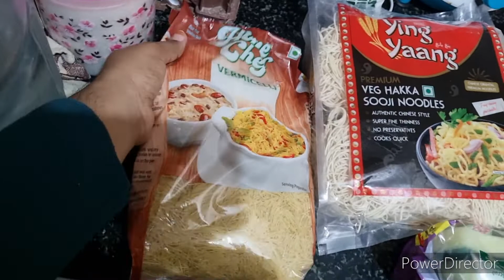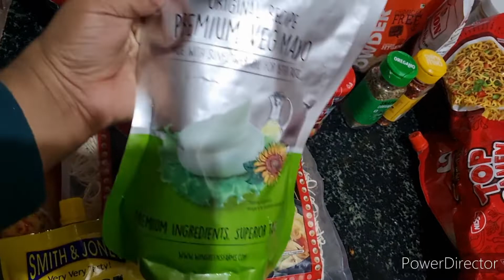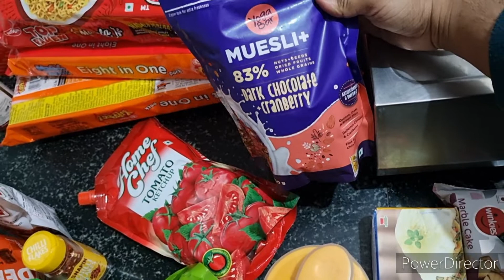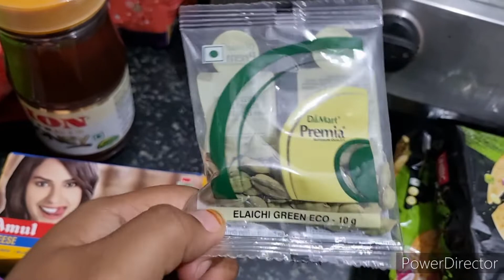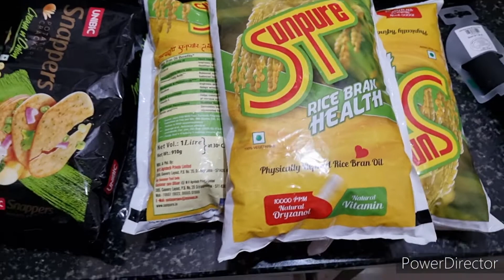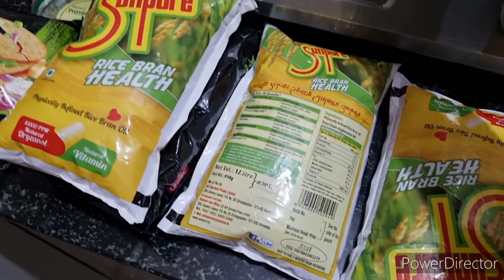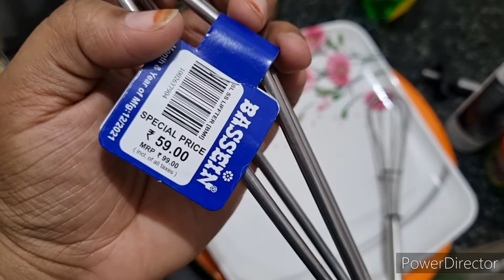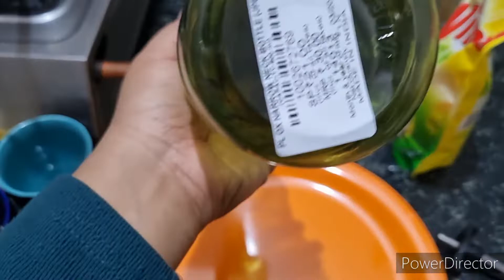Ramadan 2022 Grocery Shopping Haul | Almas Shaikh | Ramadan Mubarak 🛍️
Ramadan Mubarak to everyone watching this video